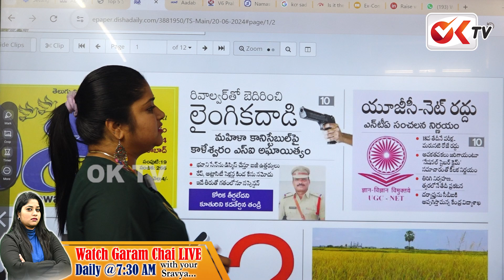యూజీసీ నెట్ రద్దు ఎన్ టీఏ సంచలన నిర్ణయం..| UGC NET